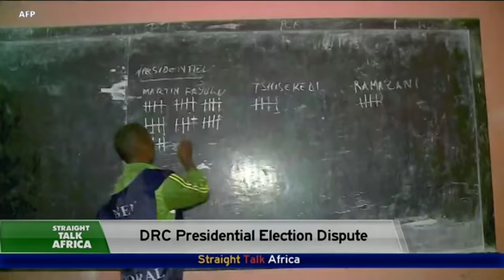DRC Presidential Election Dispute - Straight Talk Africa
In this episode of Straight Talk Africa, host Shaka Ssali takes an in-depth look at the disputed presidential election in the Democratic Republic of the Congo. He is joined by Mulegwa Zihindura, the DRC Assistant National Security Adviser in charge of external security, Reverend Olivier Chekinah and Father Jean Claude Atusameso, President of the Jatukik Providence Foundation. Take a look and let us know what you think.